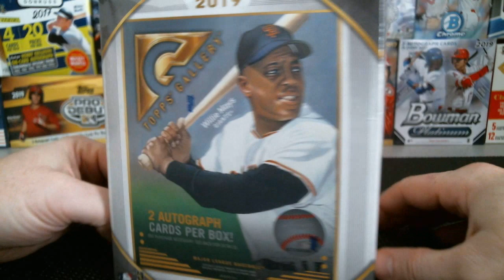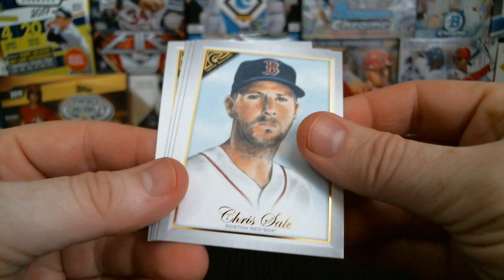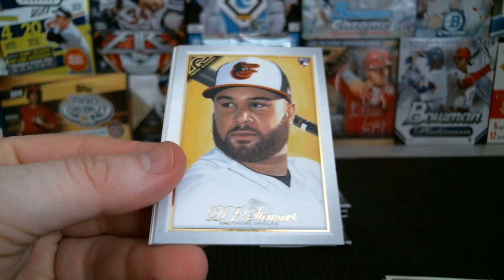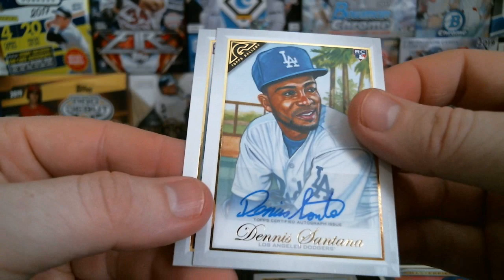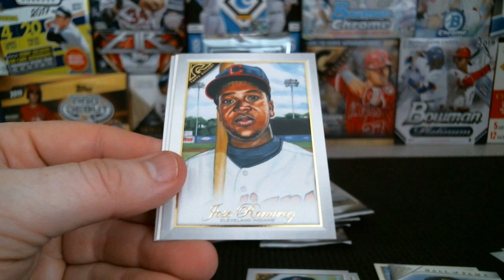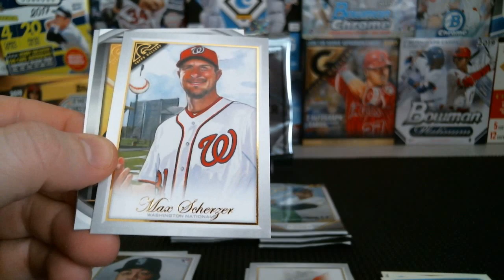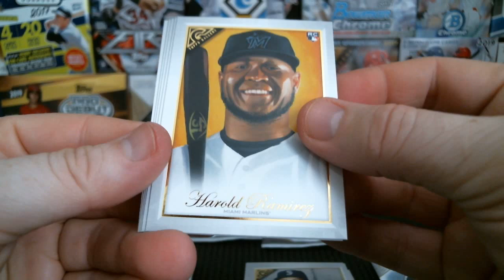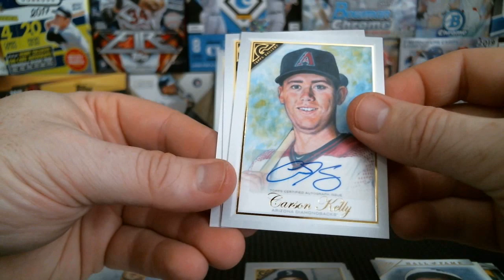2019 Topps Gallery Mega Box #2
Second Mega Box of 2019 Topps Gallery. Nothing huge, but nice looking cards!
Info below for Kevin Graham's page.  Thanks again for reaching out, and thank you for adding your photo-realistic paintings to the Topps Gallery set!  Awesome stuff!